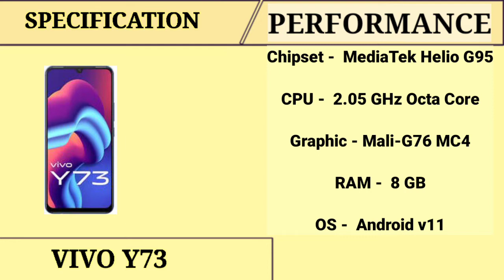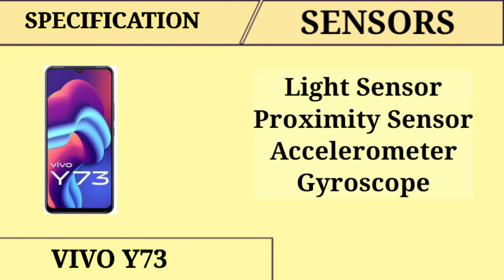Vivo Y73 Full Specifications Details Price and Launch Date in india 2021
Vivo Y73 Full Specifications Price and Launch Date in india 2021

Topic Cover in This Video About:

Display Type
Refresh rate
Screen Size
Camera
Battery
Fast Charging
 Ram
 Rom
Memory
Processor
5G
3.5 mm jack
Fingerprint
Face lock
specs
 Price
Review
Launch Date